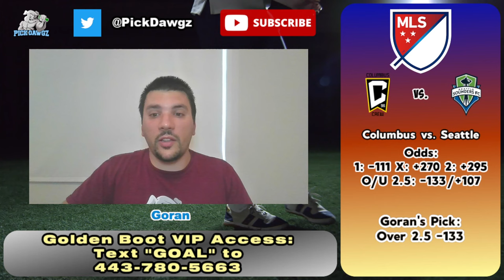MLS Free Picks 9/7/2024: Goran's Corner Kick | TOP Soccer Picks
MLS Free Picks 9/1/2024: Goran's Corner Kick | TOP Soccer Picks

Betting Predictions for Saturday's matchups in the MLS.